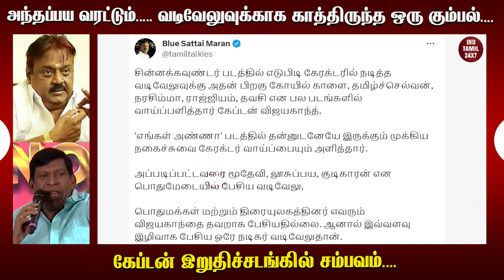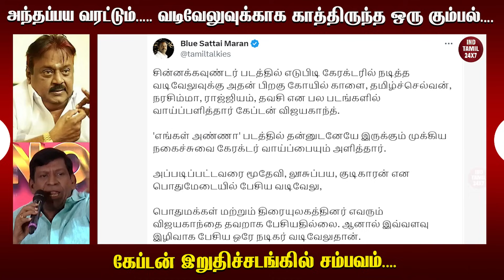அந்தப்பய வரட்டும்..... வடிவேலுவுக்காக காத்திருந்த ஒரு கும்பல்.... கேப்டன் இறுதிச்சடங்கில் சம்பவம்...